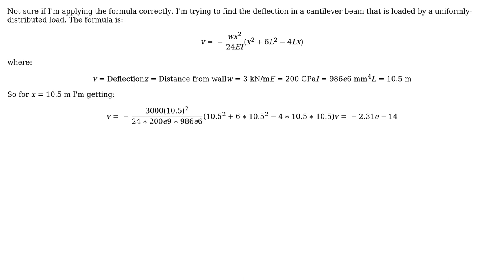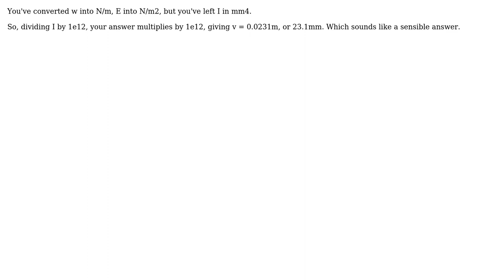Engineering: Cantilever beam load formula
With thanks & praise to God, and with thanks to the many people who have made this project possible! | Content (except music & images) licensed under CC BY-SA | Music | Images & others | With thanks to user Wasabi user stuart user AndyT and the Stack Exchange Network Trademarks are property of their respective owners. You are responsible for your own actions.